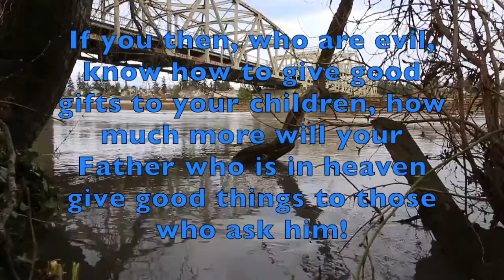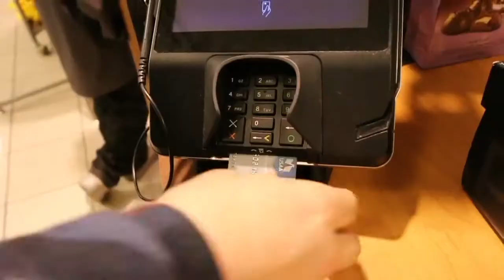Give a Manly Gift to Your 16yr Old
We have to give our sons gifts that encourage them to take their place alongside the men.

Spelling: Korbin :-)

Our Family Devotion Book

~RECONSTRUCTION LIFE~
~Encouraging Families and Building a Brighter Future~

We're a Christian family that loves to share the beauty of family life with others.  The family is the first and most important institution ever made by God. We want you to love it, like we do.